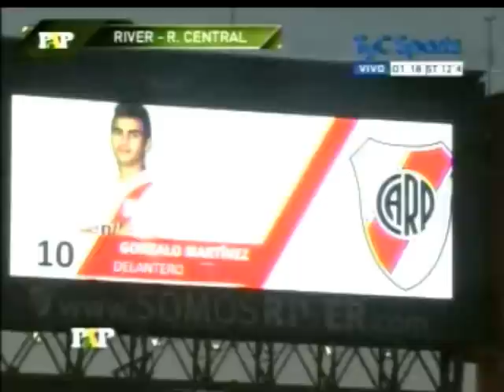Aimar, su regreso a la cancha en Paso a Paso - River 2 vs R. Central 0 - 31 Mayo 2015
Pablo Aimar volvió a jugar al futbol argentino y al club de sus orígenes, River Plate, después de su último partido en el Monumental en el año 2000. El futbol argentino disfrutó de su regreso.
Imágenes del programa Paso a Paso del Canal TyC Sports, mostrando su actuación, la opinión de hinchas de River y el testimonio de Aimar al terminar el partido.